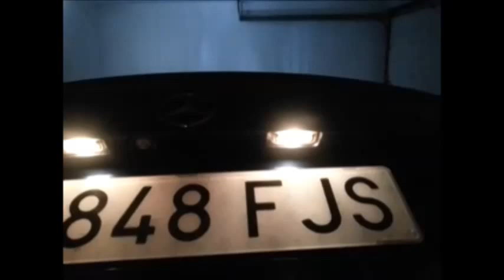Bombilla led de Coche para Matricula, Posicion, Maletero, Interior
Bombillas de Led para coche de alta luminosidad y calidad con hasta 3 años de garantía

en nuestra web encontraras las mejores bombillas Led testeadas para la satisfacción total del cliente.

Entra en nuestra web y descubre el cambio que le puedes dar a tu coche con nuestras bombillas de Led